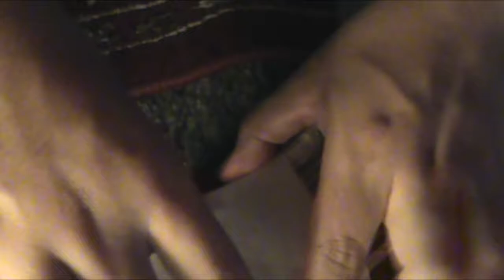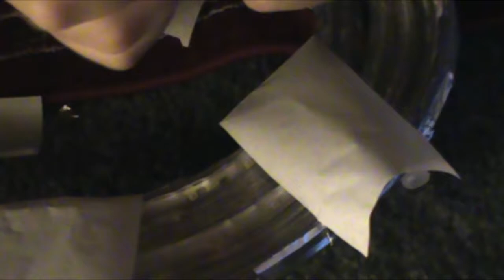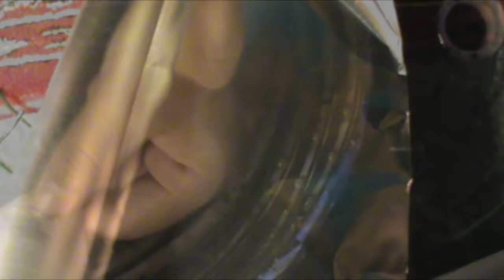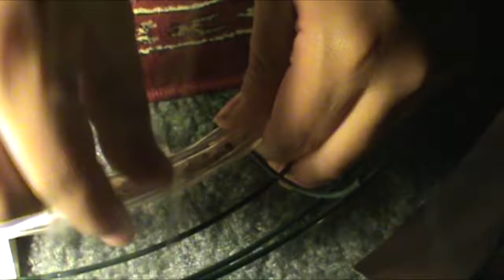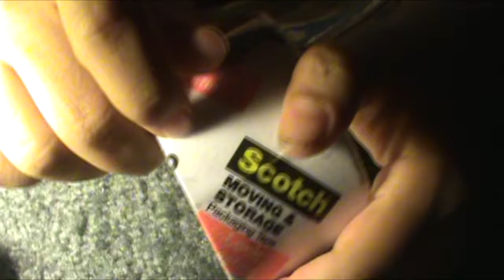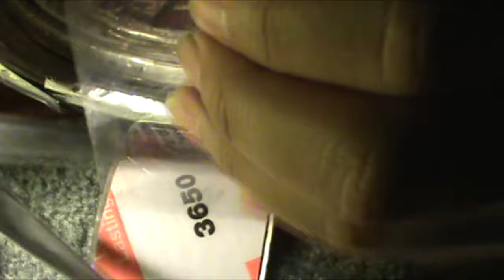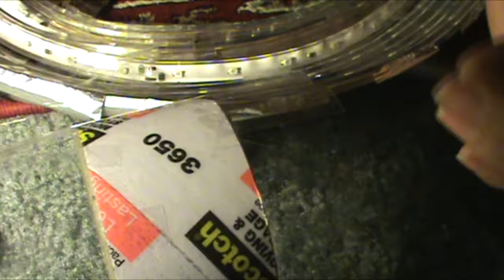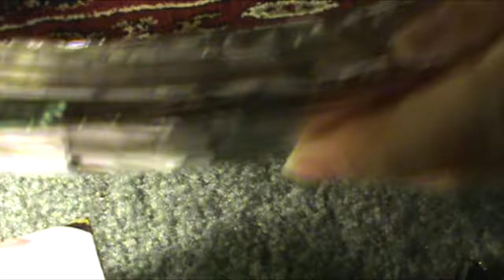ASMR DIY Ring Light - SOUNDS - Parchment Paper/ Sticky/Aluminum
Fixing my ring light

Camera/Audio - Sony Hypershot